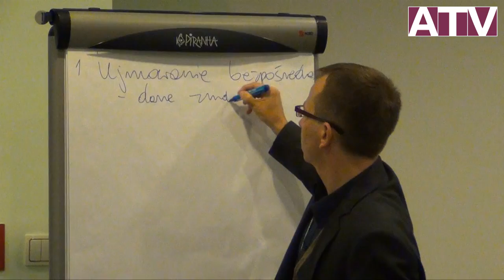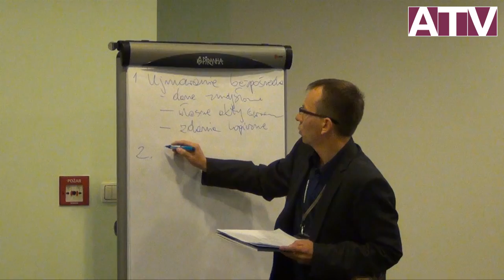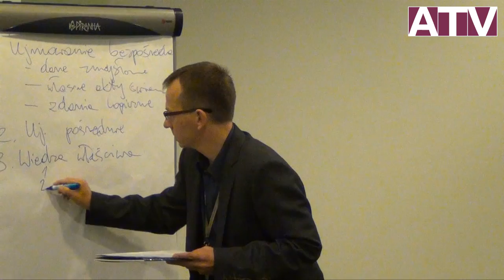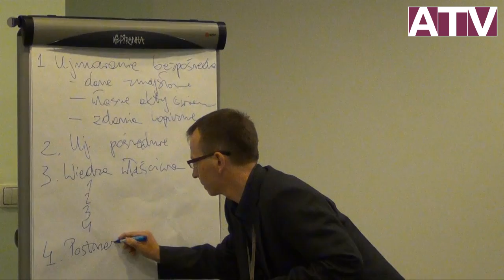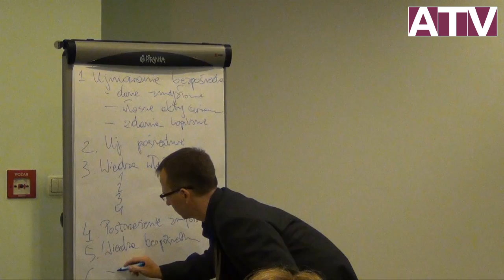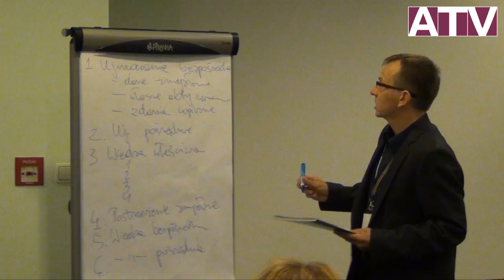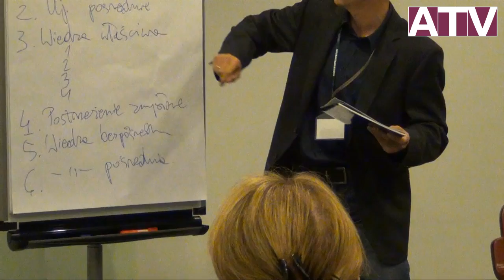IX Polski Zjazd Filozoficzny - Sekcja epistemologii - Tomasz Zarębski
Drugi dzień IX Polskiego Zjazdu Filozoficznego, 18 września 2012, Wisła.
Sekcje tematyczne: Epistemologia
Dr Tomasz Zarębski (Zakład Filozofii Dolnośląskiej Szkoły Wyższej we Wrocławiu): Pojęcie wiedzy bezpośredniej u G. E. Moore'a